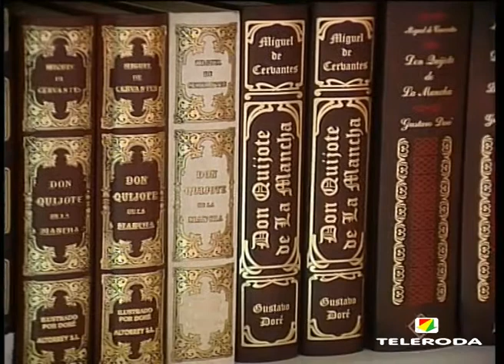El Centro Cervantino será el reclamo turístico de La Roda en FITUR